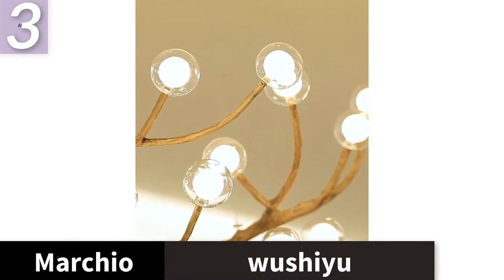Best lampadario moderno soggiorno Chandelier Lighting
1.moderno lampadario vintage
* Negozio ufficiale QIYIMEI

2.moderno lampadario luci
* alikolialighting Store

3. negozio di illuminazione vicino a me
* Negozio di illuminazione intelligente di fascia alta

4. lampadario moderno danese
* Sera Illumination Store

5. Lampadario scandinavo
* GL ha condotto l'illuminazione co., Limited

Descrizione:
Lampade a sospensione Modern LED Hanglamp LOFT Industrial Bird Cage lustre Sospensioni Apparecchi da pranzo Decor.
Le luci a sospensione a LED in stile europeo a sospensione lascia la hall del salone di ingresso AC110 / 220V Cafe Dynasty Free Ship.
Lampade a sospensione Lampade a sospensione in legno massello Sala da pranzo Lampade da ristorante Lampada a sospensione per interni.
Lampade a sospensione moderne a led per sala da pranzo Cucina Camera Lampada a sospensione a led a sospensione 90-260V.
Replica Foscarini Spokes 2 Suspesnsion White Lampada a sospensione Sala da pranzo Bar Cucina isola Birdcage light lampada di design italiano.
Proiettore colorato cielo stellato Blueteeth USB Controllo vocale Lettore musicale Luce notturna a LED Lampada da proiezione con ricarica USB Regalo per bambini.
Romantico colorato cielo stellato oceano proiettore luce notturna telecomando lampada di proiezione onde oceaniche con altoparlante musicale bluetooth.
Illusione 3D Luci notturne a LED Star Series Wars The Rise of Skywalker Lampada da tavolo Kylo Ren BB8 Millennium Falcon Modello Lampen Regali.
Lampada da notte con sensore sensibile al tocco Quantum Light Lampada da parete a LED esagonale modulare con luci magnetiche.
Touch Switch Table Desk Light Lampada lava Acrilico Illusion Room Atmosfera Illuminazione Gioco Fans Gift Tutte le pelli.
Lampadario di cristallo a LED postmoderno rotondo in acciaio inossidabile dorato Illuminazione Lustre Apparecchio a sospensione Lampen per sala da pranzo
Lampadario a LED irregolare post moderno in alluminio acrilico chiaro
Illuminazione moderna a led per lampadari per soggiorno, camera da letto per interni
Ramo di un albero rustico Lampadario a bolle di vetro Illuminazione Bar Lampadari retrò Soffitto Decorazioni per la casa vintage Lampadari lustri